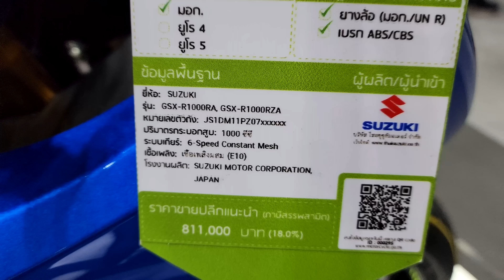Suzuki GSX-R 1000R ECSTAR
2023 Suzuki GSX-R 1000R METALLIC TRITON BLUE / METALLIC MYSTIC SILVER